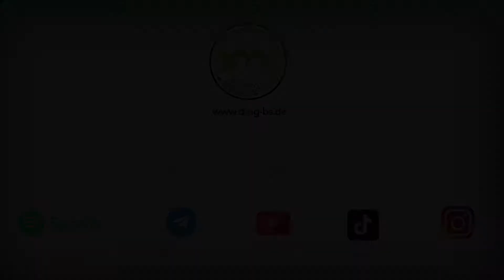Zaneta (29) aus Polen konvertiert zum Islam